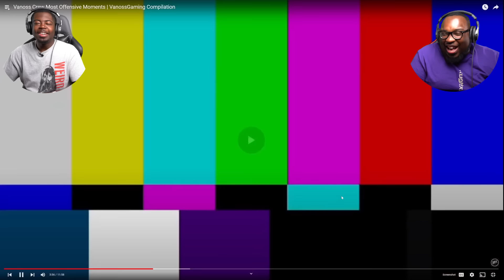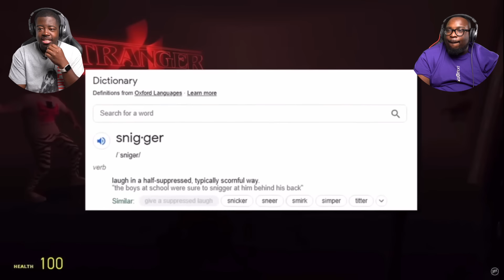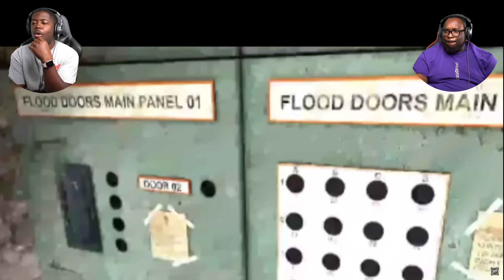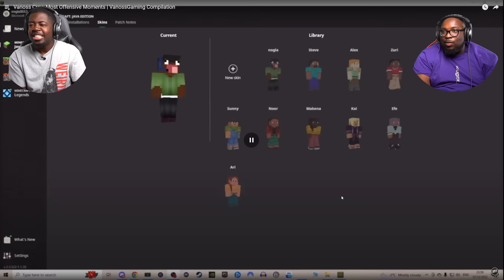VanossGaming Crew being SUPER OFFENSIVE...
Today we're reacting to a compilation of the VanossGaming Crew being offensive. The original video is "Vanoss Crew Most Offensive Moments | VanossGaming Compilation".